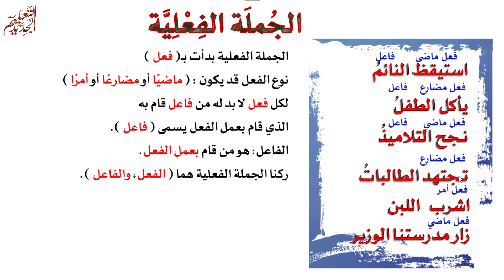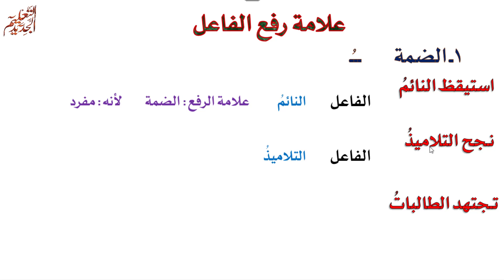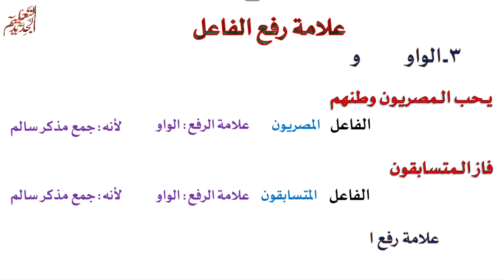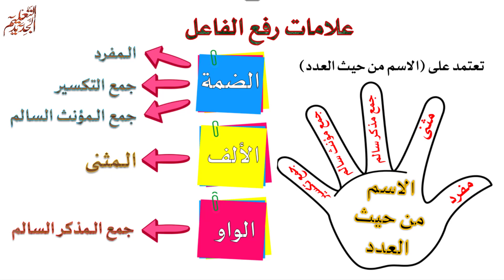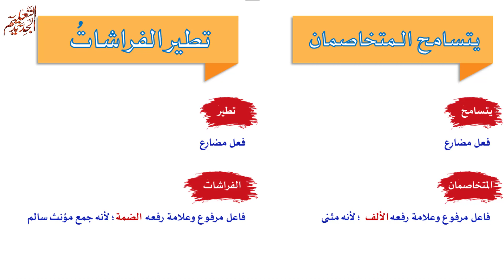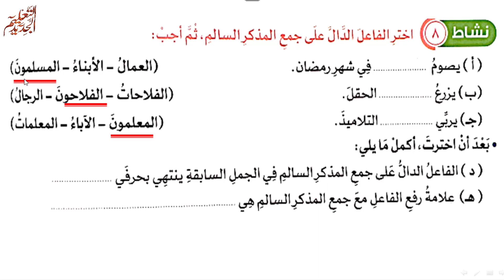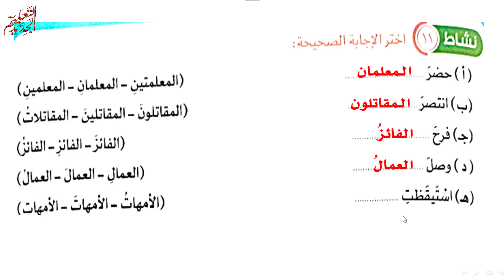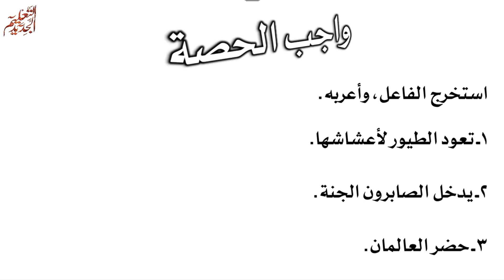الجملة الفعلية وعلامات رفع الفاعل والأنشطة واختبار الدرس / نحو رابعة الترم الأول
قناة المعالي ابتدائي على التيلجرام
الموضوع الأول وطني
نص الاستماع مجدي يعقوب
النص الشعري يا مصر
التعبير المجازي
النص المعلوماتي موطني
علامات الاسم ، الفعل ، الحرف ، الجملة الاسمية
الكتابة السردية وصف حدث أو موقف
نص الاستماع «خبر عن المعلم المصري»
القصة القصيرة مريم ومريم
النص المعلوماتي كرة السرعة»
 الكتابة السردية كتابة نص وصفي»
القواعد النحوية الـمثنى ـ أنواع الجموع»
الموضوع الثالث حقوقي وواجباتي
نص الاستماع رسالة من آبائنا وأمهاتنا
قصة قصيرة رد الجميل والنص المعلوماتي وثيقة حقوق الطفل والكتابة السردية كتابة نص معلوماتي
ودروس النحو الضمائر ضمائر المتكلم وضمائر المخاطب وضمائر الغائب
والجملة الاسمية وركناها إعراب المبتدأ والخبر